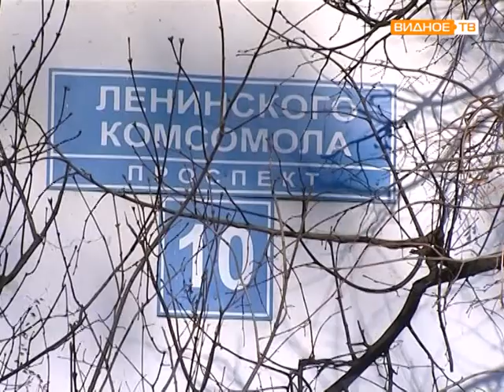Благоустройство двора по ПЛК дом 6